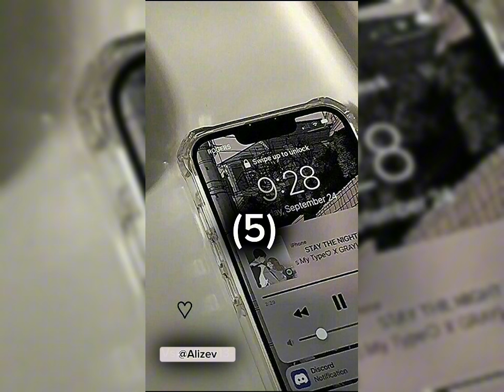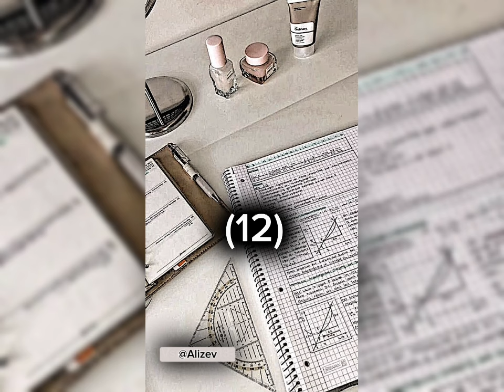Kaç tane tt dansı biliyorsun? ~2024yeni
Kaç tane tt dansı biliyorsun?